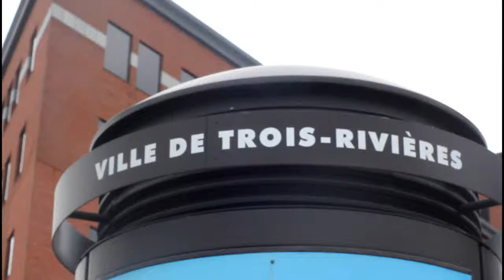Attraits Touristiques Trois Rivières - Alexandre Fortin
Alexandre Fortin